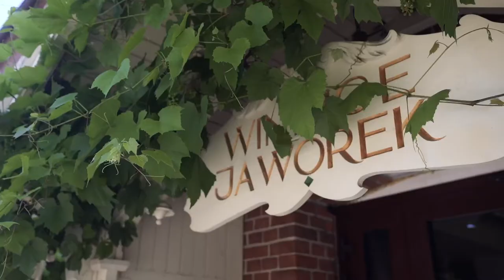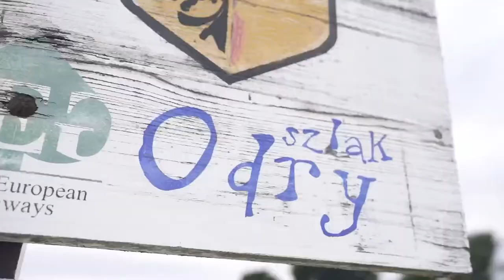Slowłęg szlak odrzańskiego dziedzictwa kulturowego w Krainie Łęgów Odrzańskich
Niezależnie od tego, czy jesteśmy zwykłymi turystami, czy już zaliczamy się do turystów zaangażowanych – dobre, regionalne jedzenie i jego smakowanie oraz zabranie do domu czegoś niezwykłego, niepowtarzalnego, wytworzonego w TYM regionie zyskuje na znaczeniu. Slowłęg jest dla tych co  planując wycieczkę szukają dobrej „miejscówki”
Restauracje, gospody, kulinarne imprezy, ale także miejsca wytwarzania produktów lokalnych są przyciągającym tu magnesem. I to zarówno dla turystów, którzy pokonują kilkaset, kilkadziesiąt, jak i … kilkanaście kilometrów, by dotrzeć do swojej turystycznej destynacji. Jest to w pełni zgodne z wdrażaną przez nas ideą „SLOWŁĘG”, opartą o idee slowlife i slowfood to i my sięgamy po turystykę tematyczną, by  jeszcze lepiej poznawać Krainę Łęgów Odrzańskich, o urozmaiconej ofercie turystycznej.